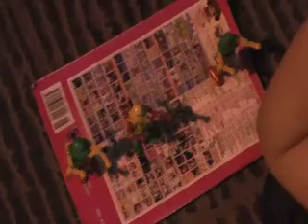one crazy night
june 13, 2008. out with friends, through the eyes of john. warning: adaline only has a brief cameo. keep your eyes peeled for the part where john and adaline almost die.